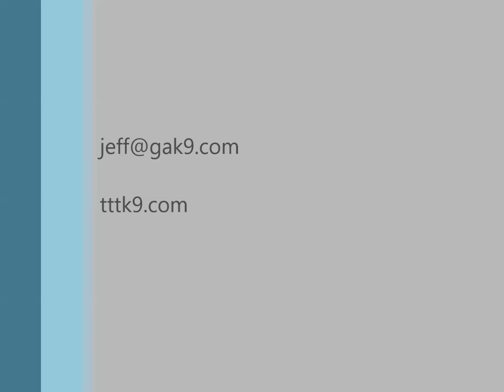Shogun 01 05 2020